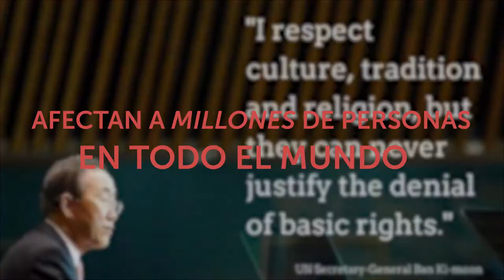Naciones Unidas Libres e Iguales: Ya es hora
El odio y el estigma afectan a millones de personas lesbianas, gays, bi, trans e intersex (LGBTI) en todo el mundo. La campaña Naciones Unidas Libres e Iguales está haciendo un llamamiento al cambio.